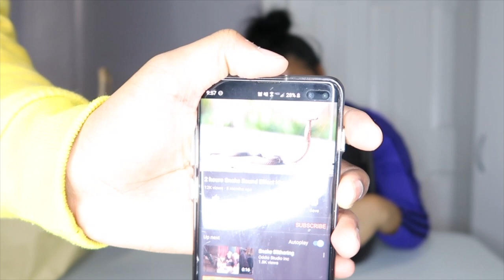WHAT'S IN THE BOX CHALLENGE